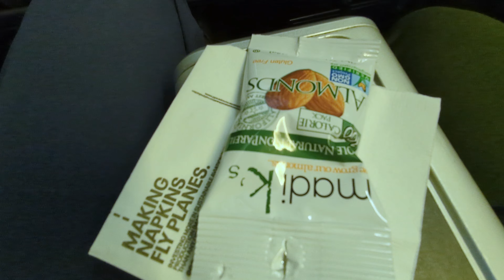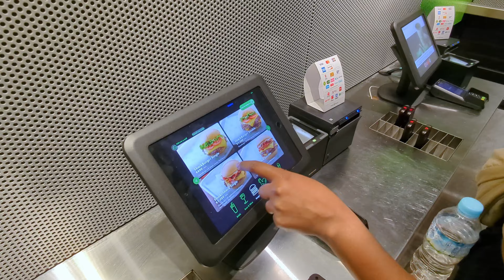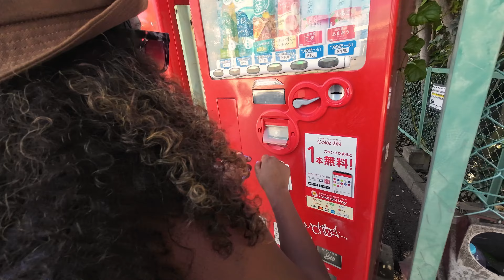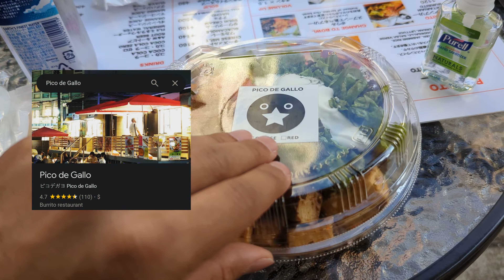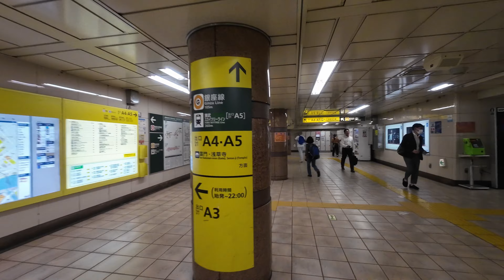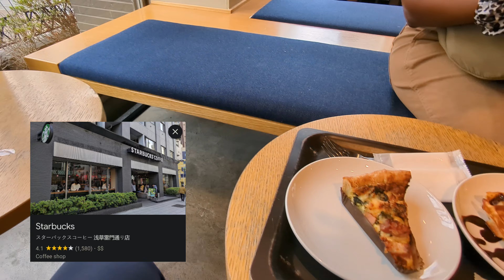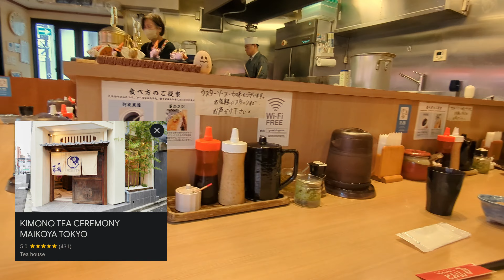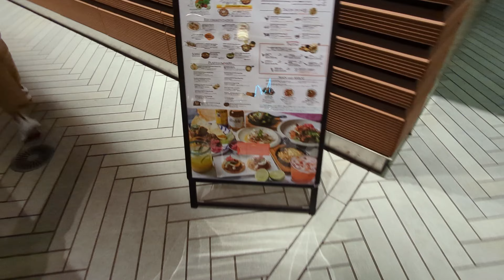FIRST TIME IN TOKYO! | United Premium Plus, Aloft Ginza, Tokyo Skytree, Asakusa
In October of last year we visited Japan for the first time! We visited Tokyo, Hakone, Osaka. Yokohama and more.

GEAR USED IN THE VIDEO:
Google Pixel 7
DJI Osmo Action 3
DJI Osmo Action 4
DJI Osmo Action Mini Extension Rod
DJI Battery Case
Perilogics Airplane Phone Holder
AirFly Pro Bluetooth Receiver for Airplane Screen
Bose QC 35 II Headphones
Casio G-Shock GWM5610-1 Watch
Nitecore NB10000 Ultra-Slim Power Bank
Kindle Paperwhite e-Reader
Heroclip Mini Carabiner
Streamlight MicroStream 250-Lumen Flashlight

TIMESTAMPS:
0:00 Intro
2:20 United Premium Plus
7:27 Aloft Tokyo Ginza by Marriott
8:10 Exploring Ginza
12:56 Exploring Shibuya
15:08 Breakfast at Ivy Place
16:10 Loop e-Scooter Ride
19:31 Shinjuku Gyoen National Garden
23:38 Patagonia Shibuya
24:56 Shibuya Crossing
28:30 Exploring Asakusa
31:01 Sensō-ji Temple
32:55 Matcha Tea Ceremony
33:22 Loop e-bike Ride
35:48 Chicken Tonkatsu for Lunch
37:20 Tokyo Skytree
38:45 Mexican Food for Dinner
39:30 Hotel Room Tour
40:47 Shinkansen Bullet Train to Hakone